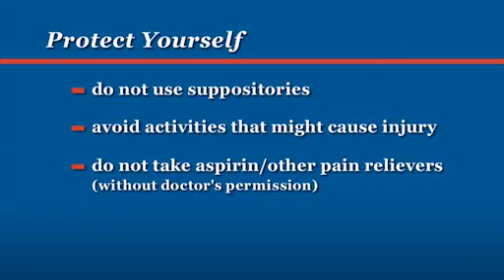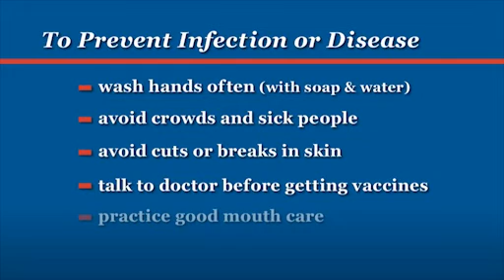Chemotherapy: Infections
Throughout chemotherapy, your blood cell count may be low, which can cause you to look pale or feel tired. But it also increases the risk of infection. Follow these guidelines to stay healthy and avoid infection.

Check out the full series on chemotherapy to better understand your treatment and get empowered at Banner Health: